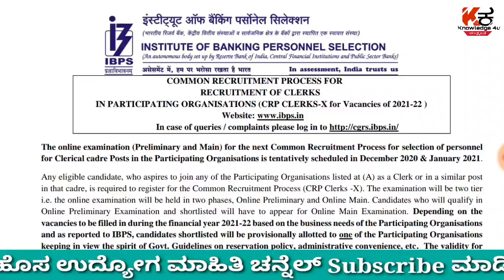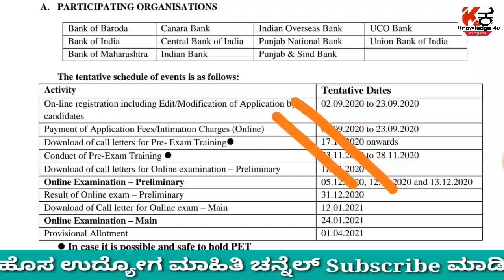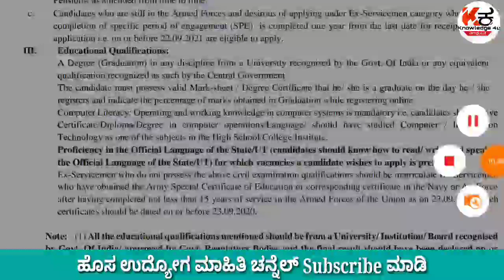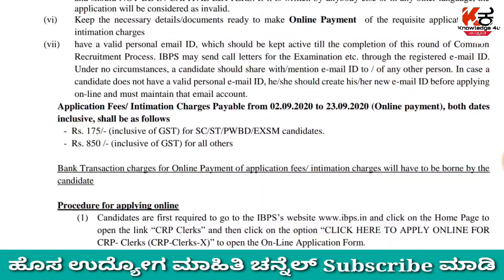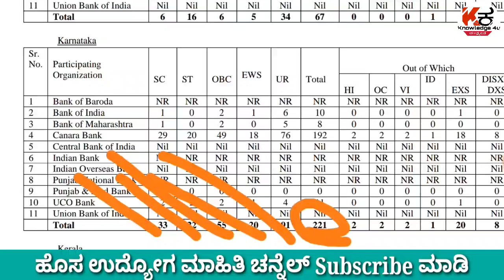ಕೇಂದ್ರ ಸರ್ಕಾರ ನೇಮಕಾತಿ 2020 | ಯಾವುದೇ ಪದವಿ ಪಾಸ್ | 2,557 ಹುದ್ದೆಗಳು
karnataka government jobs,central government jobs,career guidance in kannada,job news in kannada,teacher recruitment,exam tutorial,kpsc recruitment 2020,first division assistant recruitment 2020,kpsc sda fda 2020,teacher recruitment 2020,ssc 2020,rrb 2020,kea 2020,kas 2020,sda and fda in kpsc 2020